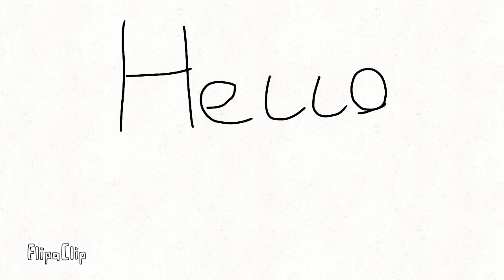What I do (My worst vid/animation)